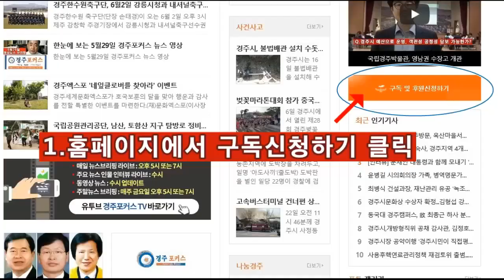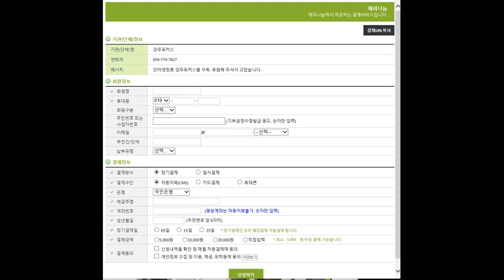[인터뷰] 대한민국 나눔국민대상 대통령표창 황인옥 회장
인터넷신문 경주포커스 인터뷰-제9회 대한민국 나눔국민대상 대통령표창을 받은 경주시장애인종합복지관 서포터즈 황인옥회장